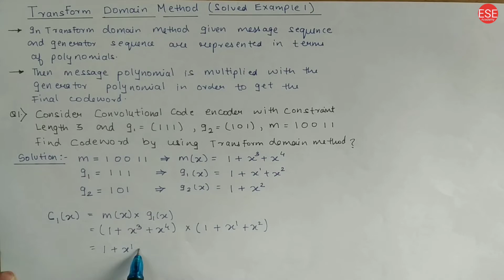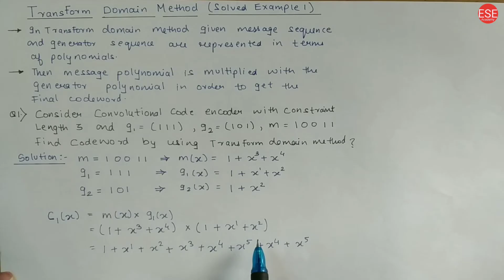Transform Domain Approach in Convolutional Codes (Solved Example 1) | Digital Communication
Transform Domain Approach in Convolutional Codes of Information Theory and Coding

Topics Covered in the video :
1. Convolutional Codes in Digital Communication
2. Encoding of Convolutional Codes
3. Transform Domain Method in Convolutional Codes
4. Solved Example of Transform Domain Approach